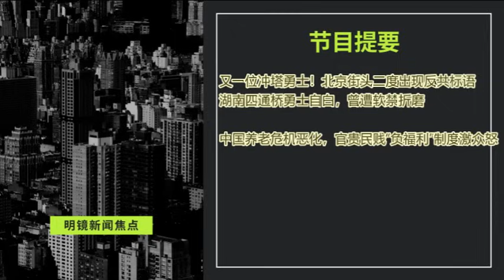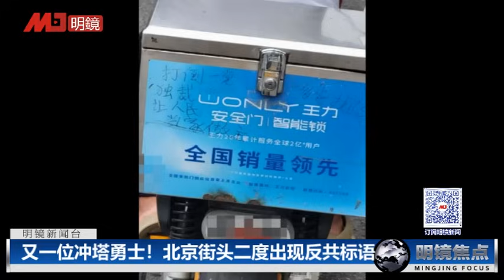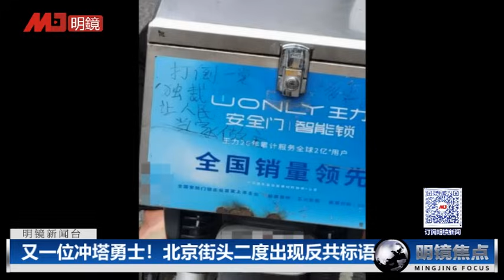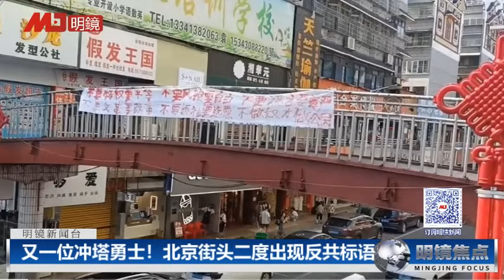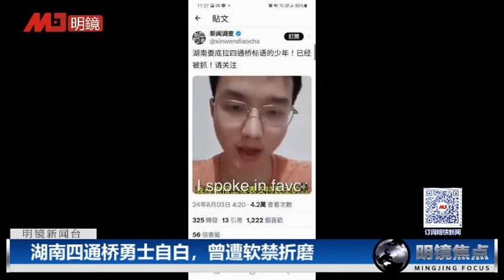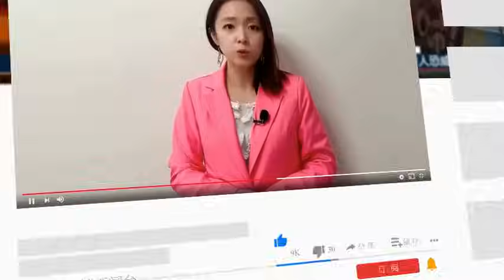又一位冲塔勇士！北京街头二度出现反共标语；湖南四通桥勇士自白，曾遭软禁折磨；中国养老危机恶化，官贵民贱“负福利”制度激起众怒｜明镜焦点（20240805）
00:22 又一位冲塔勇士！北京街头二度出现反共标语
湖南四通桥勇士自白，曾遭软禁折磨
08:49 中国养老危机恶化，官贵民贱“负福利”制度激起众怒

明镜电视
全球新闻，学者评论